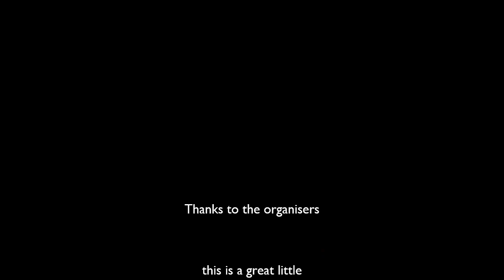Point Talburpin Sailors Get Together October 2021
Sailing A Scruffie 16 in the Point Talburpin Sailors get together
This event is held a couple times a year and the Wooden Boat Association Queensland "WBAQ" is a supporter of the event which is mostly organised by locals who live in the area, it's a great day out with a sailing event and a shared lunch & BBQ ( Bring a plate ).

For more info about "WBAQ" check out the web site and come along to a meeting.